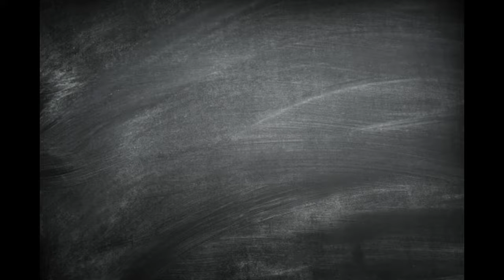Puzzle Vibes: Fall Squirrel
Puzzle: Magical Autumn #4, Magic Jigsaw Puzzles